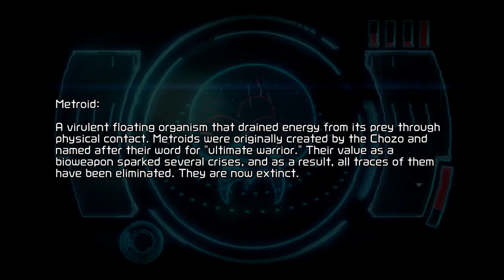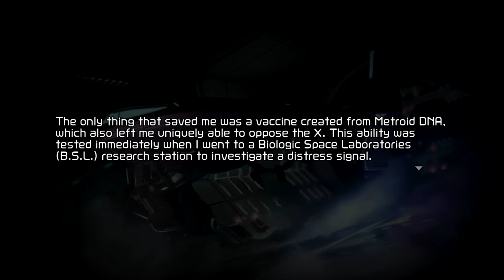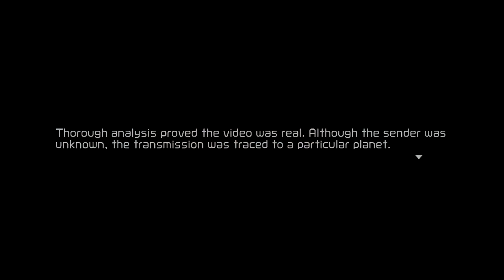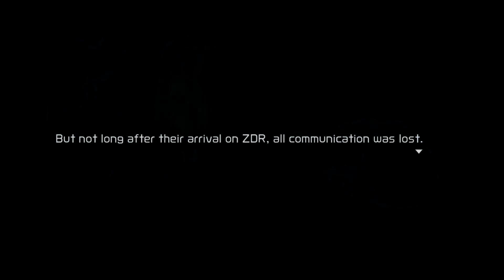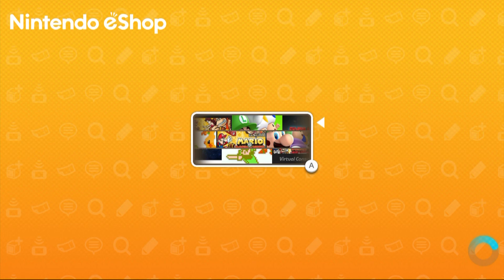Let's Play Metroid Dread Part 1